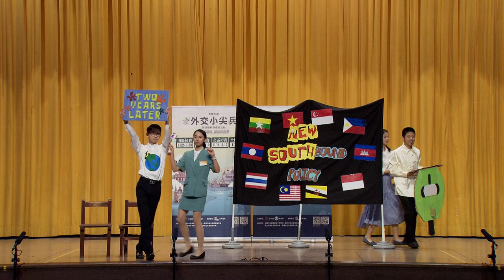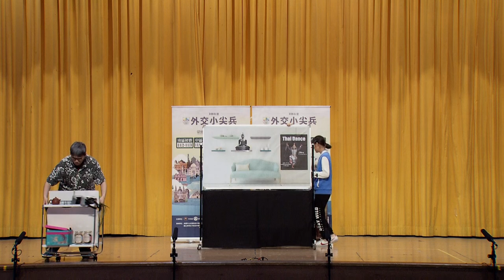108年外交小尖兵初賽北區戲劇2